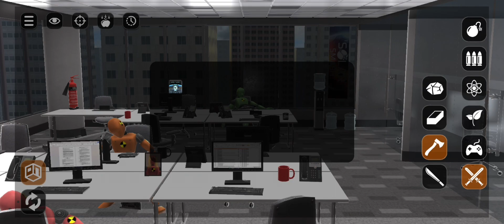Just Throwing Stuff